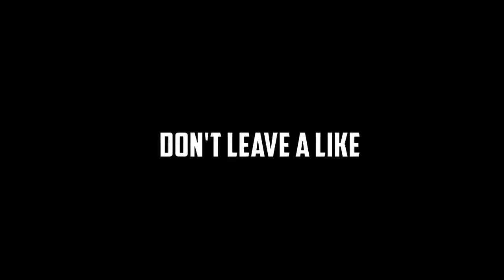BRAD CASTLEBERRY'S FAKE TRANSFORMATION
GET YOUR "BEAST" MERCH NOW!